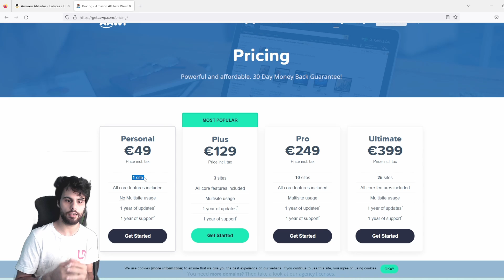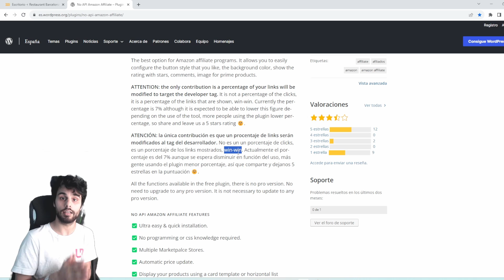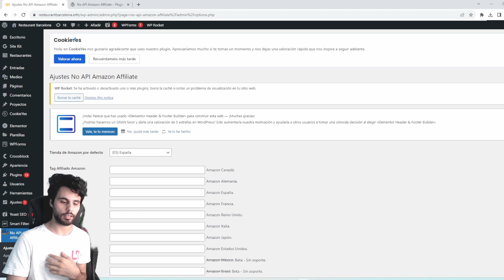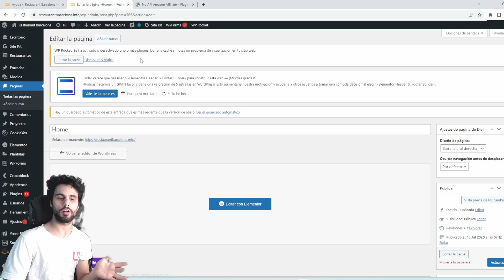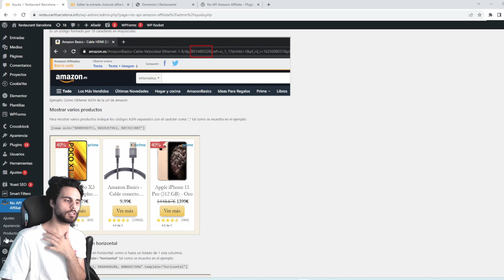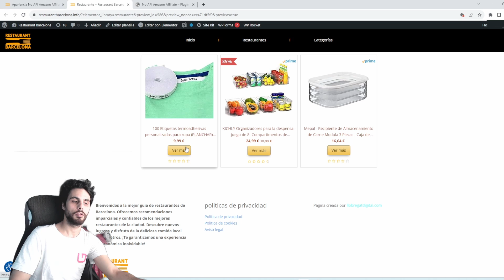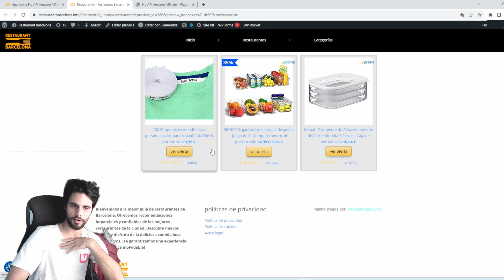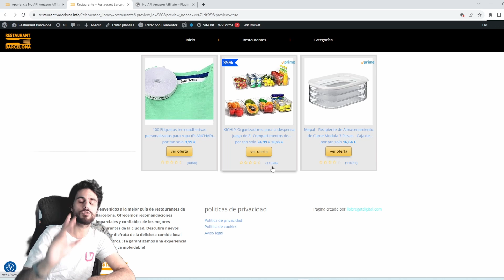Como INSTALAR el MEJOR PLUGIN para AMAZON AFILIADOS GRATIS Y SIN API para WORDPRESS 2024